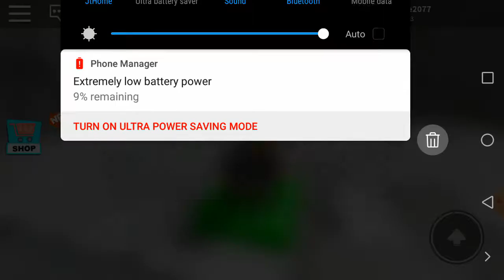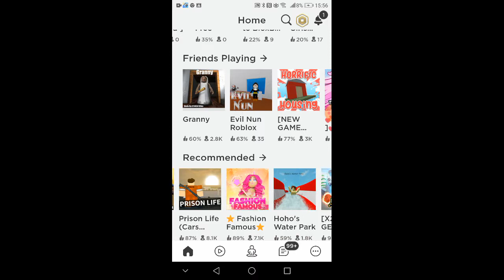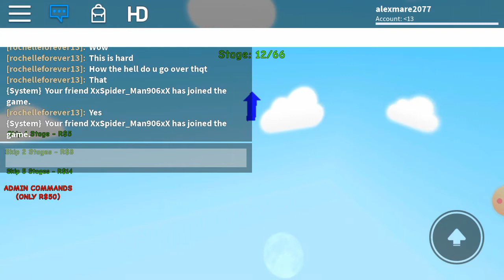Primul meu parcur pe ROBLOX